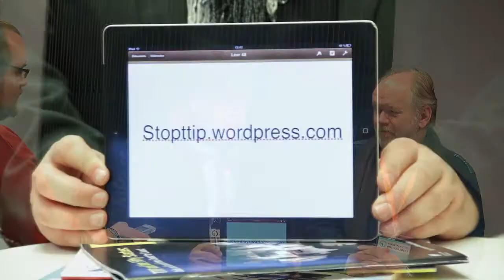Bruno Gert Kramm und Joachim Paul - TTIP und seine Folgen Teil 2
Zeitgleich mit der Aufnahme des Positionspapiers »TTIP Nein Danke!« in ihr Wahlprogramm zur Europawahl im Mai startet die Piratenpartei eine Kampagne gegen das Freihandelsabkommen TTIP.

Bruno Gert Kramm, Beauftragter der Piratenpartei für TTIP, und Joachim Paul, Fraktionsvorsitzender der Piratenfraktion NRW, im Gespräch zu TTIP und dessen folgen.

Teil 2 - Freies Gespräch zwischen Bruno und Joachim